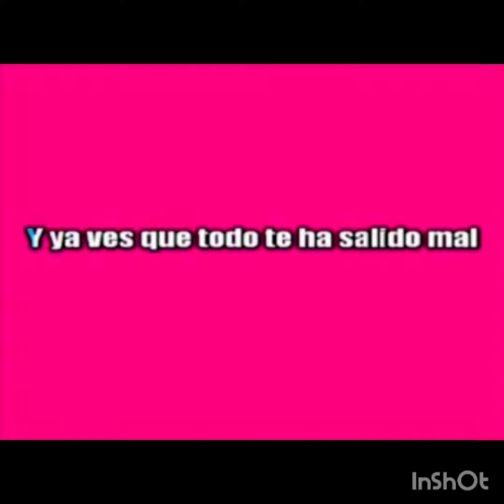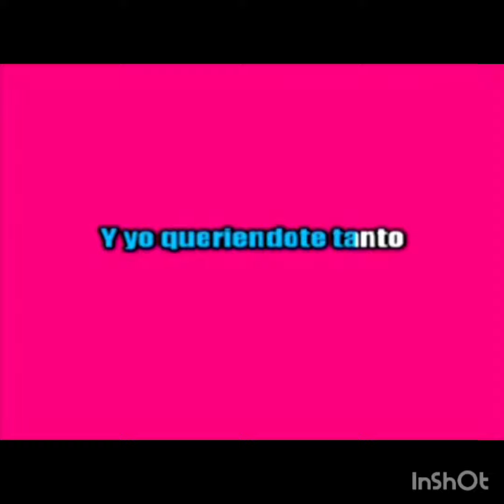PONTE GUAPA LOS REHENES PISTA ORIGINAL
ESTAMOS ALA ORDEN 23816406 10